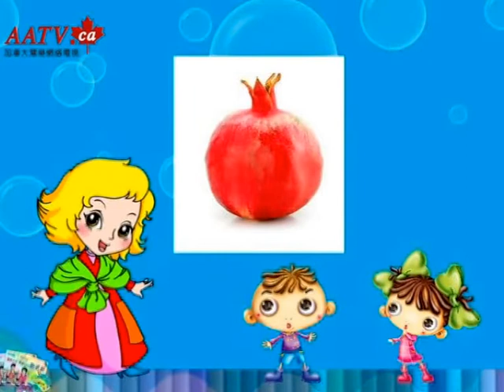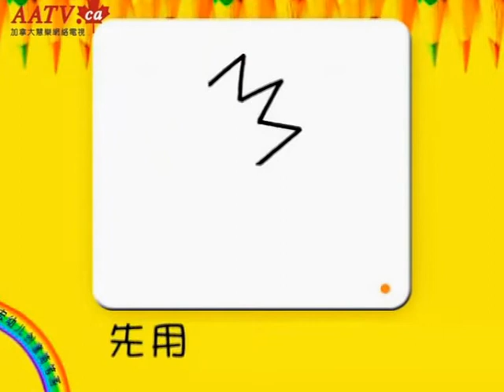姜宏幼儿创意简笔画（初级篇)第5课 Jianghong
此视频有关姜宏幼儿创意简笔画（初级篇）第5课
姜宏儿童学画系列教材“是中国众多儿童美术教育基地的首选教材，自2001年推向中国儿童学画教育市场以来，形成了强竞争力的教育品牌，连锁加盟机构遍布中国及海外市场。姜宏本人著有《姜宏儿童画教学100课》，《姜宏儿童学画美术形象资料大全》，《姜宏儿童创意素描》，《姜宏儿童创意线描》，《智力开发画中学》，《姜宏幼儿联想涂画》，《姜宏儿童简笔画经典2000例》，《姜宏儿童画教学100课电视讲座》《姜宏儿童创意彩铅画》，《姜宏美术世界名画赏析》，《姜宏儿童创意卡通素描》，《姜宏幼儿创意简笔画》，《姜宏儿童创意版画》，《姜宏儿童创意素描教师范画赏析》，《姜宏儿童美术教育师训教程》等系列教育产品。